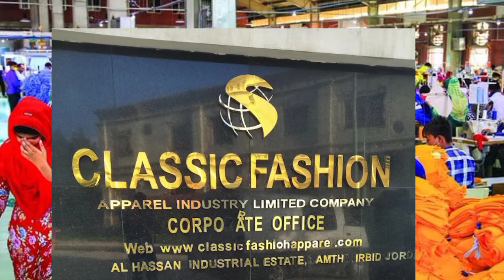Top 5 Garments company Jordan || Jordan garments factory